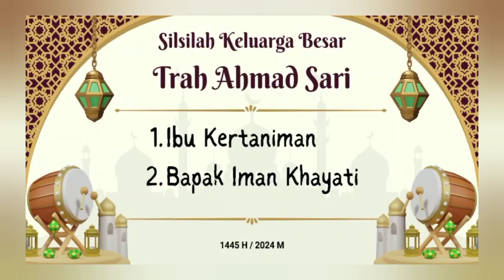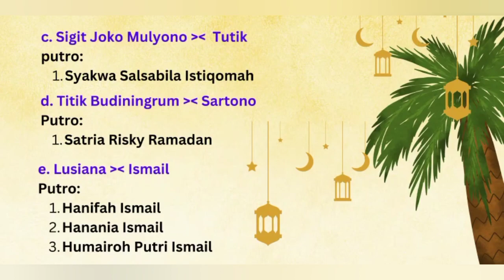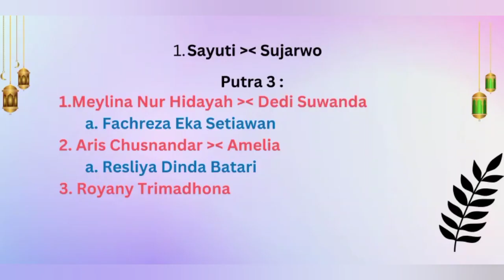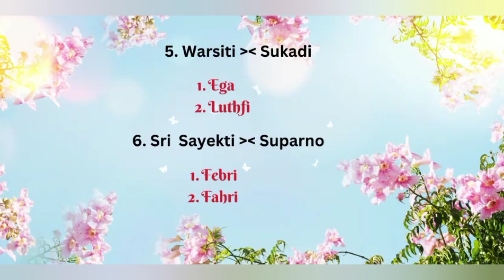HALAL BIHALAL KELUARGA BESAR TRAH AHMAD SARI TAHUN 2024,Tradisi.@BKSCHANEL78_OFFICIAL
Halal bihalal tahunan
Di kediaman almarhum Bp Sudarmin Ibu Mul
Jembangan,Kaling,Tasimadu,Karanganyar,Jawa Tengah.